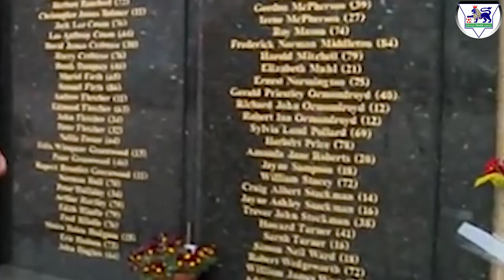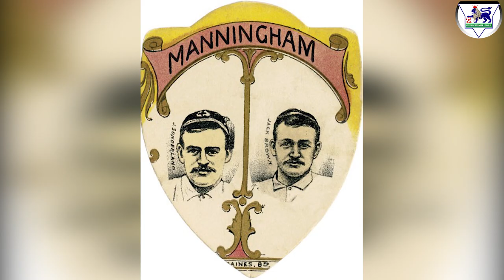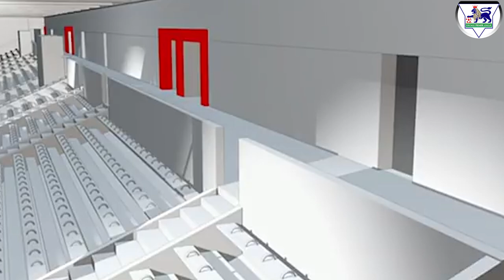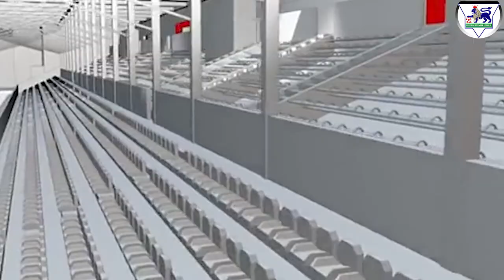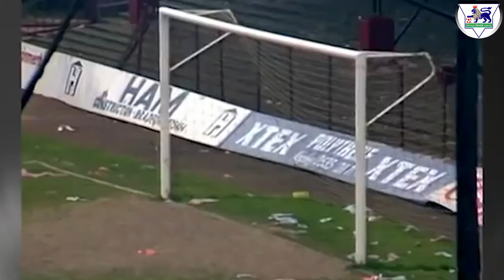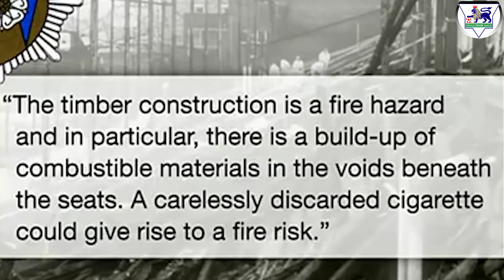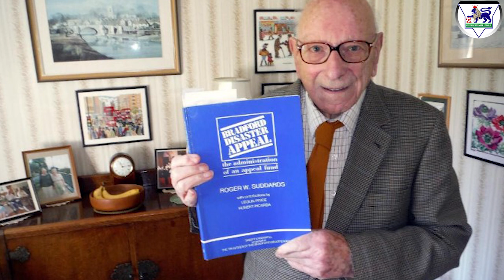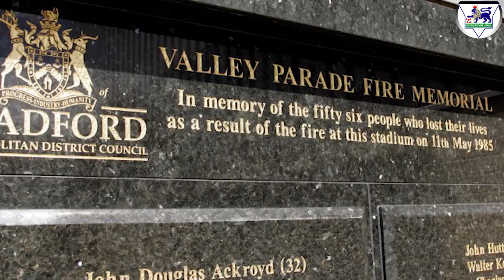Bradford City's Valley Parade Fire - Football Tragedies ep.1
This is a tragic story of Bradford City AFC's stadium fire that tragically k*lled 56 people. RIP

00:00 Intro
01:45 Stadium Background
02:29 Warnings
03:15 Last game of the season 84/85
04:05 Fire
09:42 Victims and Injured
10:50 After fire - Popplewell inquiry
12:02 Legal test case
13:23 Commendations
13:50 Martin Fletcher
14:51 Memorials
15:31 Redevelopments of Valley Parade
16:18 Outro